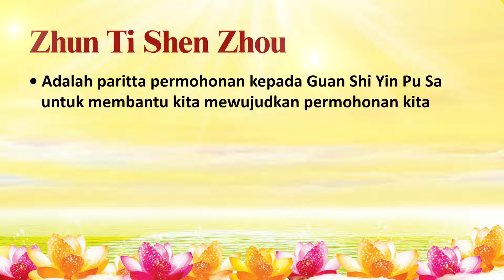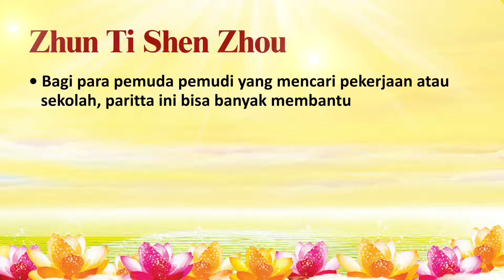Manfaat Paritta Zhun Ti Shen Zhou